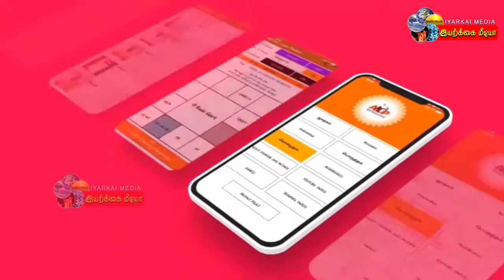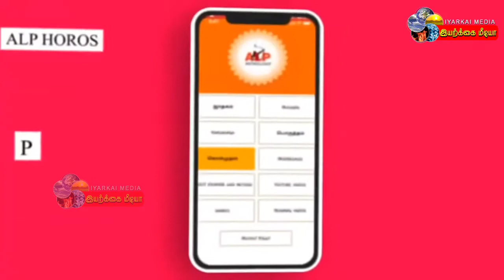சுமைகளை சுகமாக மாற்றும் மிதுன ராசி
ALP ASTROLOGER (R.SANTHI DEVI RAJESH KUMAR)